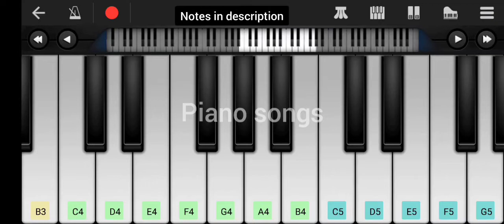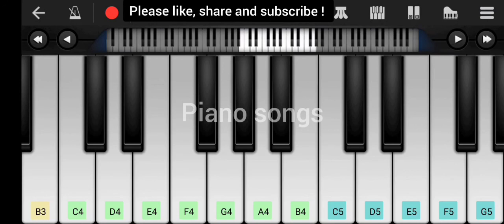Oyaayiye Yaayiye - Ayan | surya | tammana | piano notes in description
G#BC#D# C#BD# C#BD#
 C#BC#C#C# D#BG# BF#

G#BC#D# C#BD# C#BD#
 C#BC#C#C# D#BG# BF#

C#C#C#C# G#G#
C#C#C#C# G#G#
G#BA# G#G# A G#G# F#G#D#

C#C#C#C# G#G#
C#C#C#C# G#G#

D#G# D#G# D#D#ED#
D#G# D#G# D#BC#D#
D#G# D#G# D#D#ED#C#BC#D#

D#G# D#G# D#D#ED#
D#G# D#G# D#BC#D#
D#G# D#G# D#D#ED#C#BA#G#

G#BC#D# C#BD# C#BD#
 C#BC#C#C# D#BG# BF#

G#BC#D# C#BD# C#BD#
 C#BC#C#C# D#BG# BF#

C#C#C#C# G#G#
C#C#C#C# G#G#

C#C#C#C# G#G#
C#C#C#C# G#G#